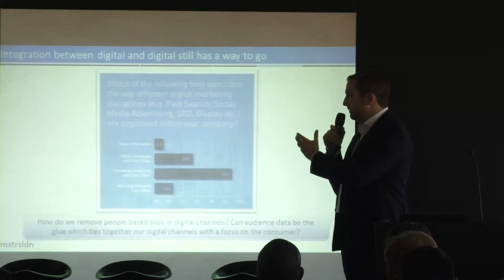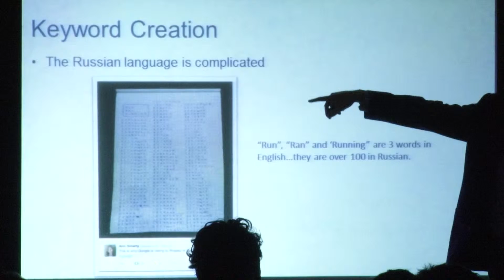Marin - Annual Summit